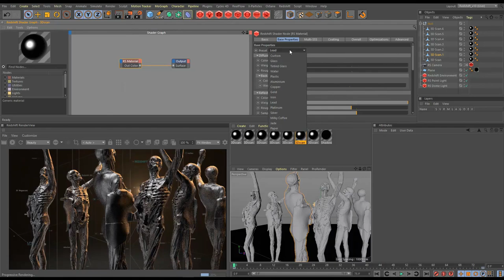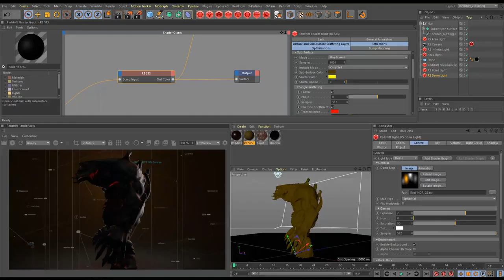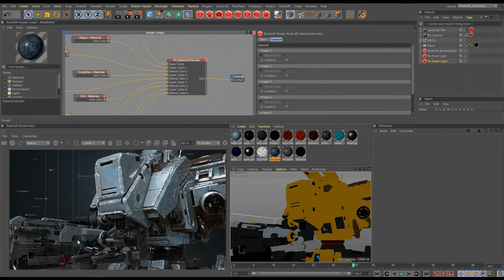3D Rendering for VFX and Games – Introduction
All you need to know about lighting, shading, texturing and rendering.

Recording provided by Roland Friedrich - Lead/Senior visual effects compositor with more than 15 years of experience. Roland has worked on movies such as Star Wars, Avengers, Transformers, Warcraft, Interstellar, Gravity, Iron Man, Thor, Ready Player One, Aquaman, Bumblebee and many more...